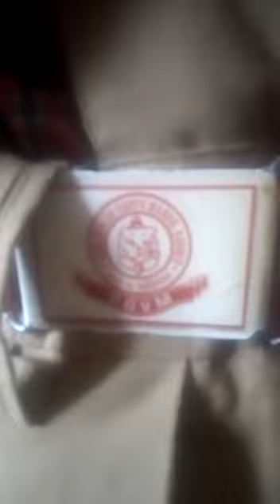याद है पूरी हनुमान चालीसा ...एक अजूबा,श्री गणेश विद्या मंदिर,बाड़मेर 9887813999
बाड़मेर में भी है टैलेंट 👆🏻👆🏻 श्री गणेश विद्या मंदिर उमावि  कक्षा LKG की 3 साल की नन्ही मुन्नी बालिका को याद है पूरी हनुमान चालीसा 🙏🏻🙏🏻 एक बार अवश्य पूरा देखे, अच्छा लगे तो शेयर जरूर करें 🙏🏻🙏🏻